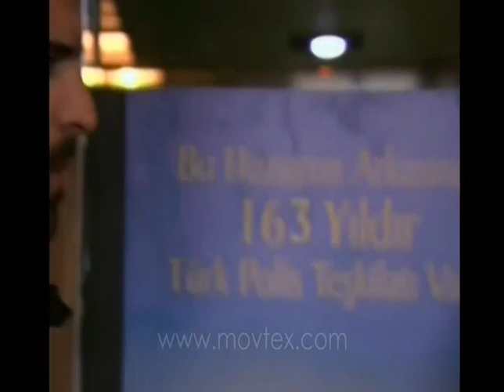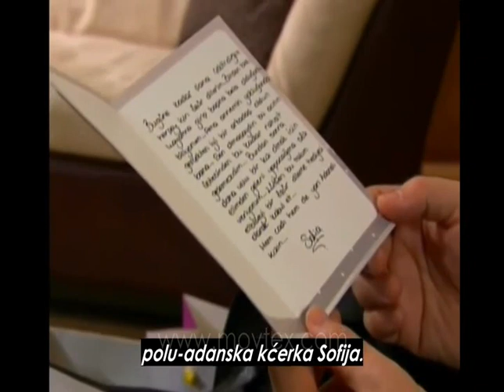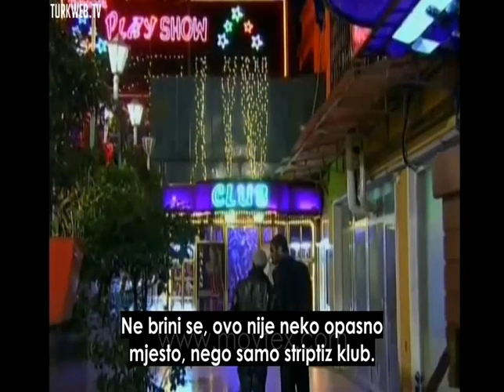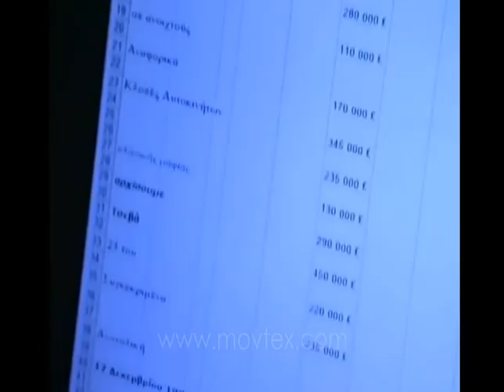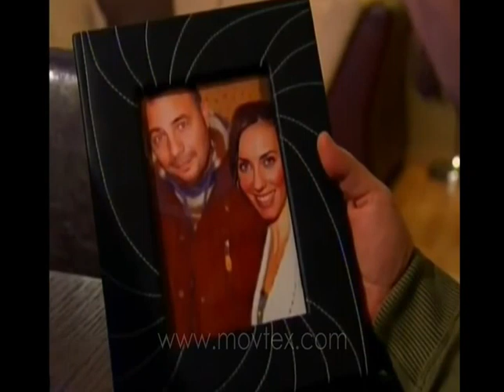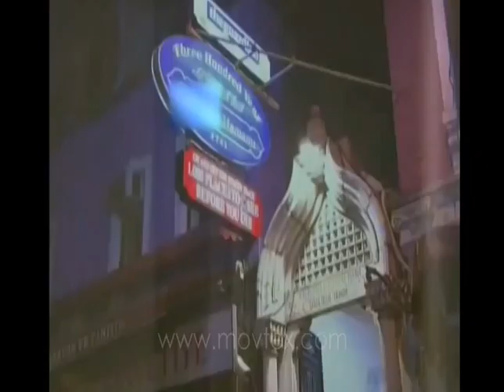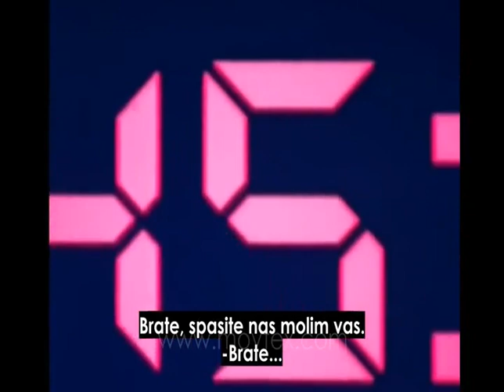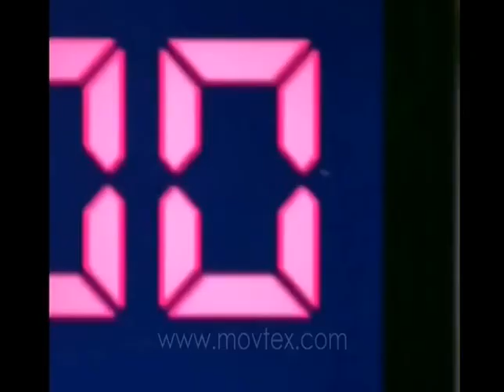Adanali 13 epizoda